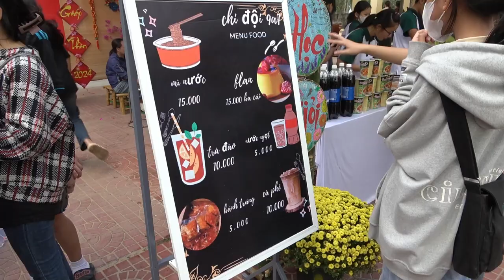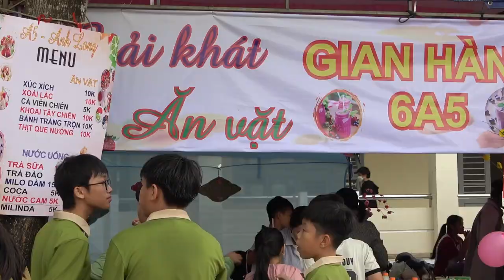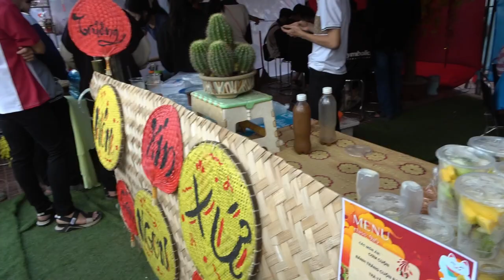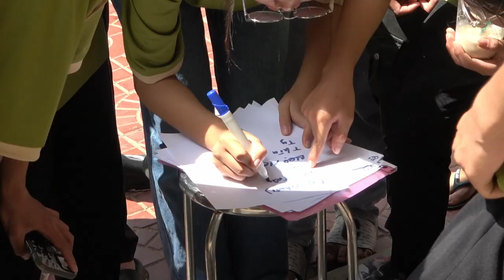Vì bạn 2024 FULL